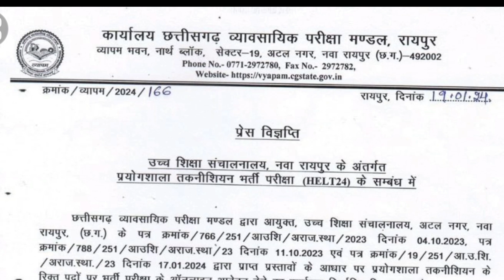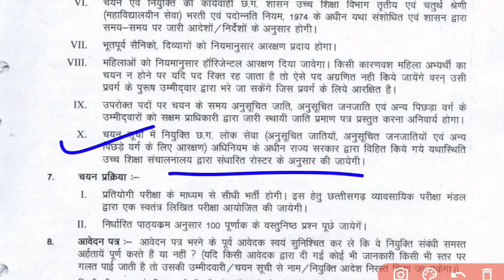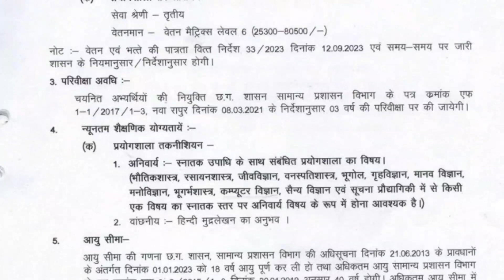BRAKING NEWS.. प्रयोगशाला तकनीशियन भर्ती परीक्षा 2024 //नियम में बदलाव😱 // CG VYAPAM ||cg व्यापम hub